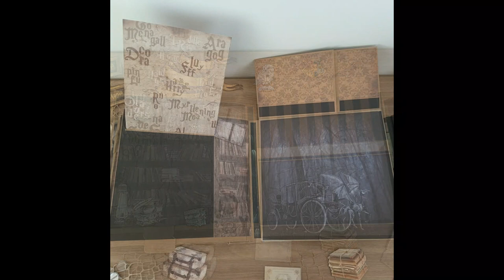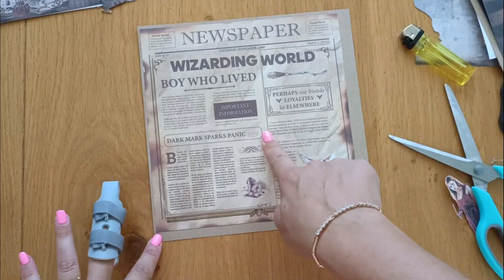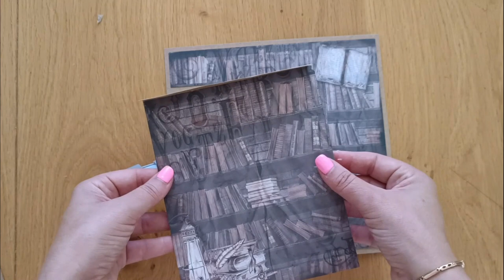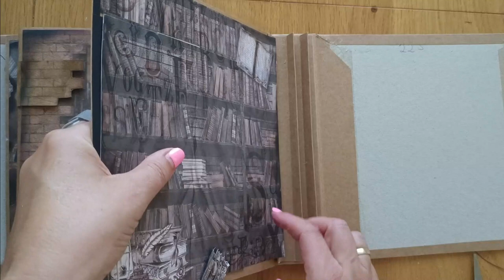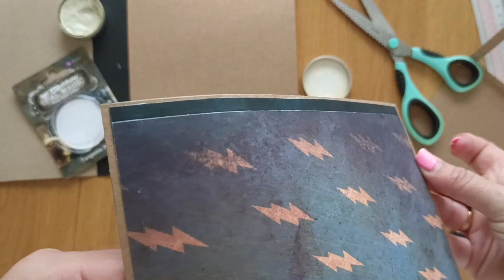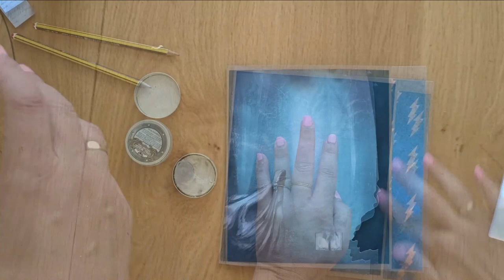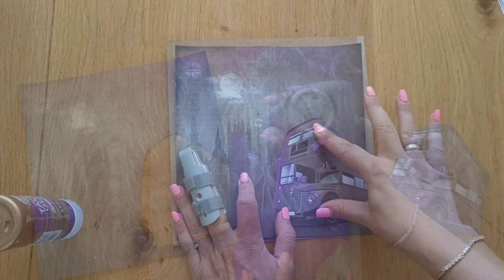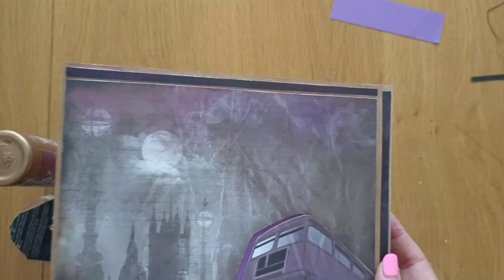03 🧙‍♂️TUTORIAL ALWAYS (Harry Potter). Página 3,4 y 5a.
Mis Favoritos 📸:
*📖👧🏼 Libro de firmas COMUNIÓN
Más vistos: